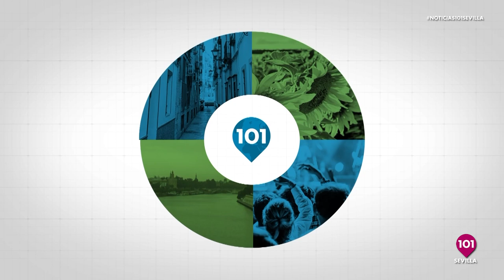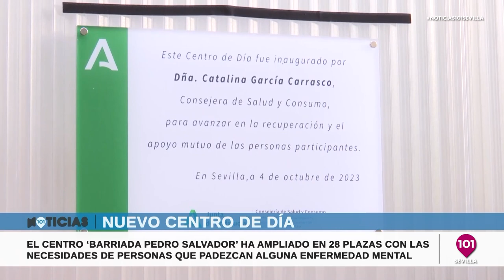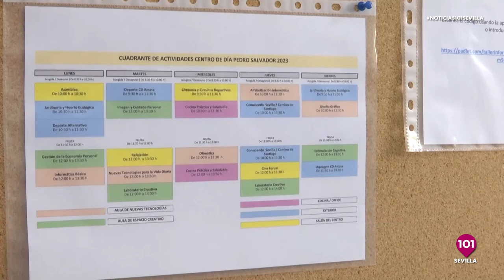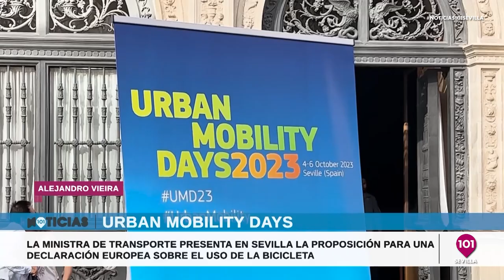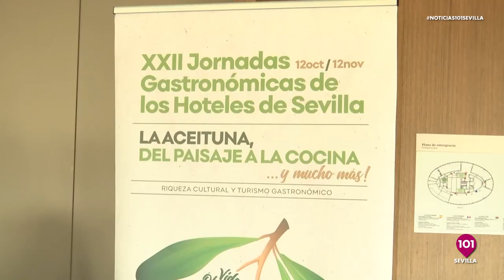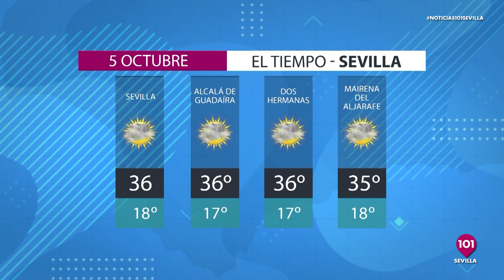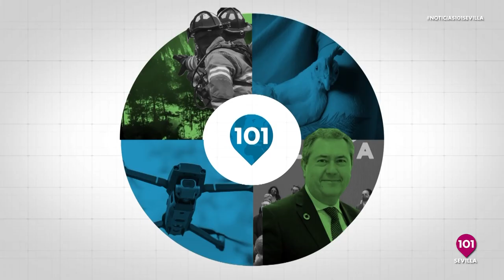Noticias Sevilla 4 de octubre Toda la información de la Provincia de Sevilla